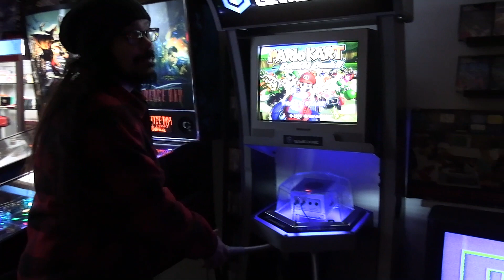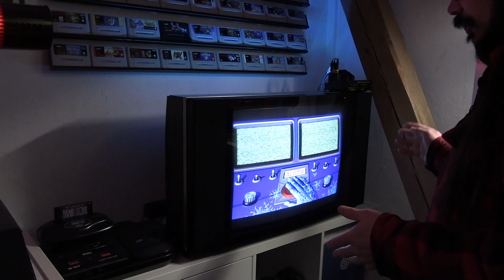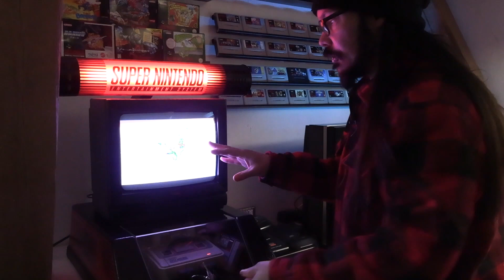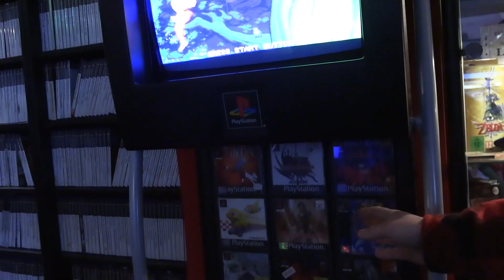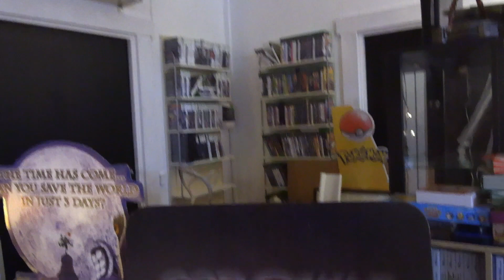Leksaksjägarnas spelrum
Nu är andra delen av muséet typ färdigt, så kika gärna in denna video :)
Tack för erat stöd!